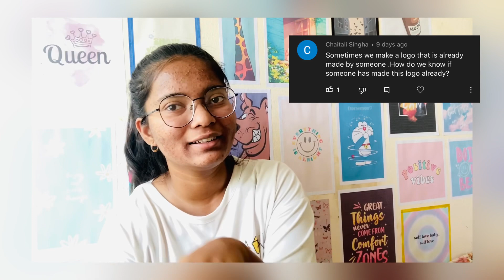Monthly Income? Is Canva enough? | Q&A Video | Shruti Rajput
Here is Q&A video after a long time!

Timestamps
00:00 - intro
00:40 - Questions
12:20 - Outro

🌟Neon "S"
🎙️Mic - (Boya)
🌟Ring Light

💻 The best laptop for graphic design( According to me):-
1.  Lenovo Ideapad
2.  Acer Swift 5
3.  Lenovo Yoga Slim 7
4. HP Omen 15
5. ASUS ZenBook 14
6. Apple M1 Macbook Air
7. ASUS ZenBook Duo
8. Dell XPS 15
9. Apple Macbook Pro 16

✨ Tags ✨
what Is freelancing?,freelancer,shruti rajput,PeoplePerHour,fiverr,upwork,when i got my first order,how to start freelancing as a beginner,fiverr online freelancing essentials questions and answers,freelancing questions,Q&A,shruti rajput fiverr,shruti rajput canva